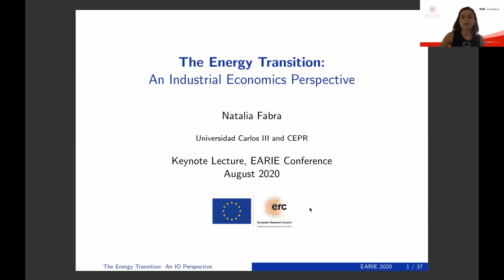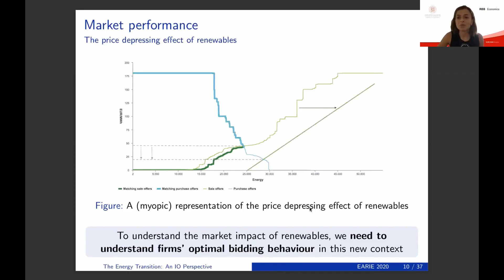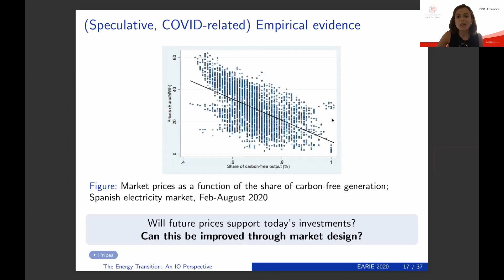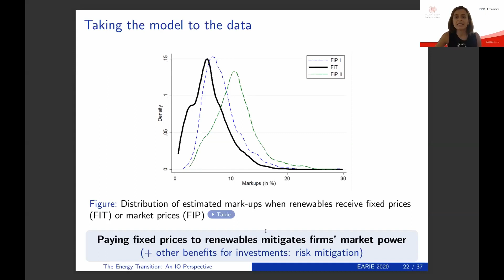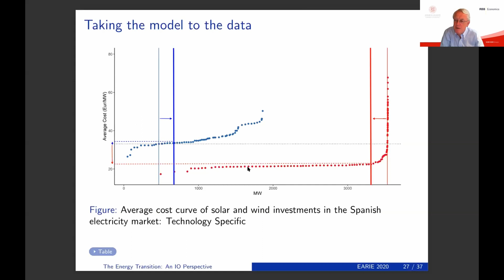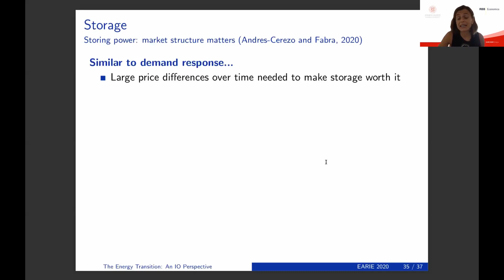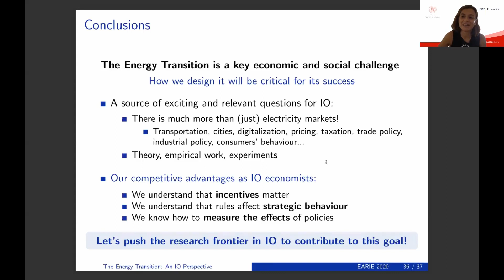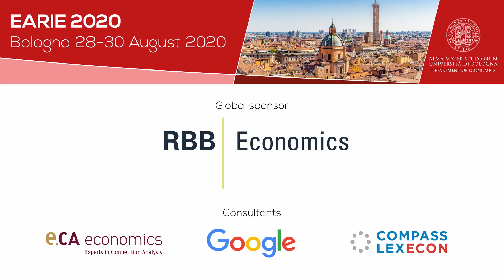EARIE 2020 - The Energy Transition: a challenge for Industrial Economics (by Natalia Fabra)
Plenary Session (August 28, 2020)
Speaker: Natalia Fabra (Universidad Carlos III de Madrid)
Moderator: John Vickers (University of Oxford | EARIE President)

2:04 John Vickers introduces Natalia Fabra
4:08 Natalia Fabra presents "The Energy Transition: An Industrial Economics Perspective"
1:00:21 Q&A